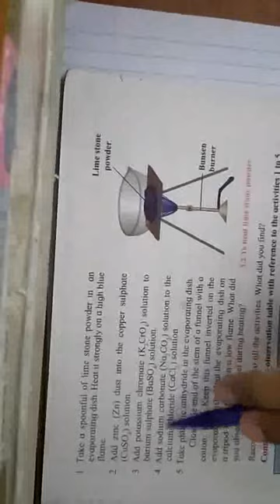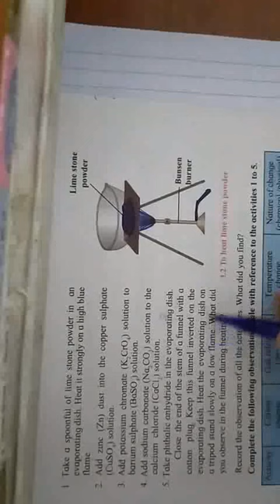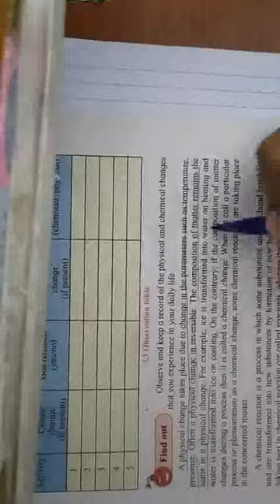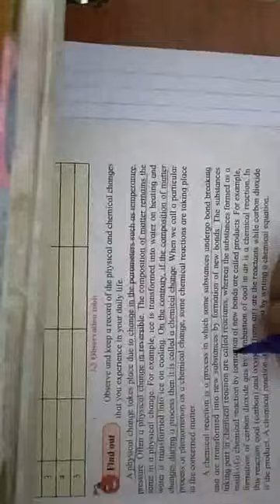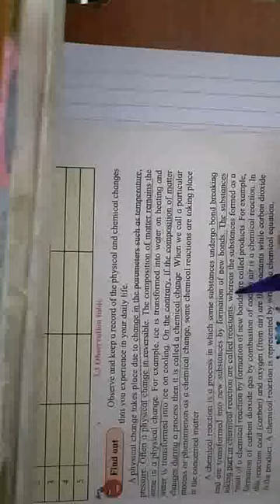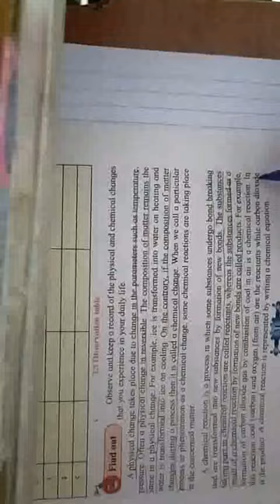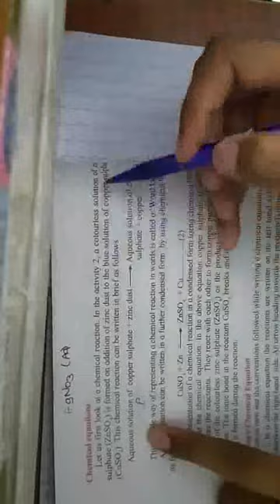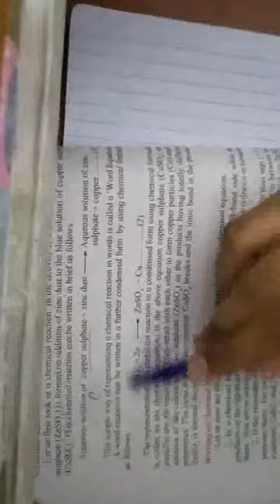chemical reaction 2 page no.31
sci